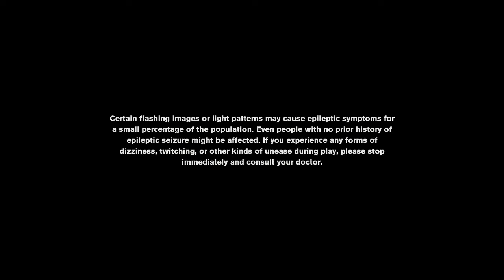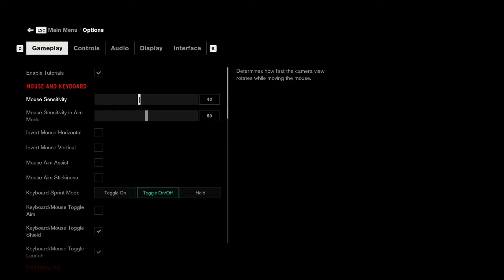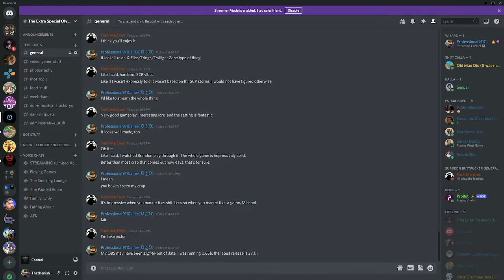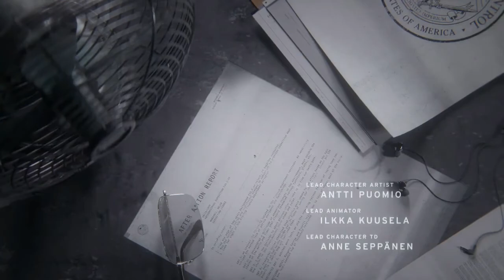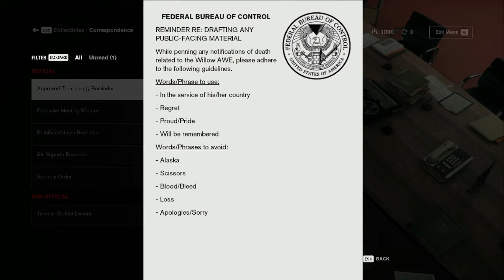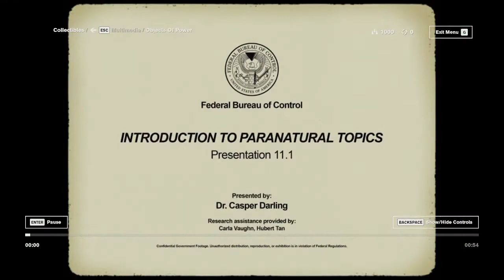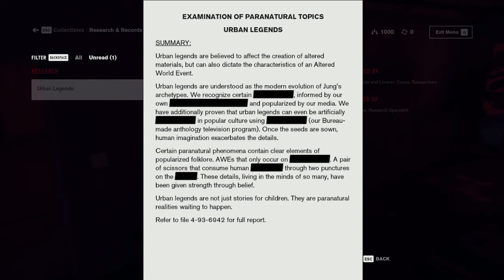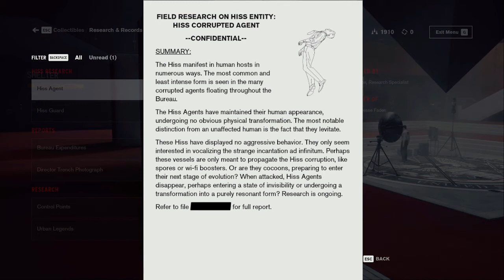Control (Part 1)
I begin playing Control!